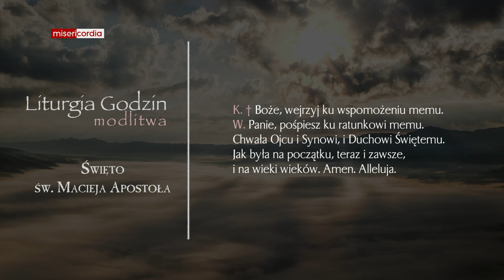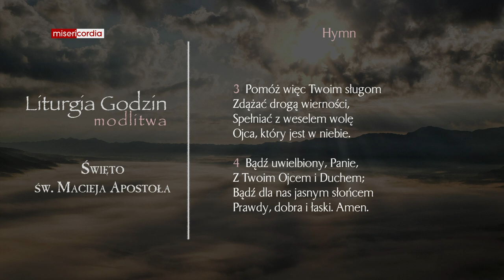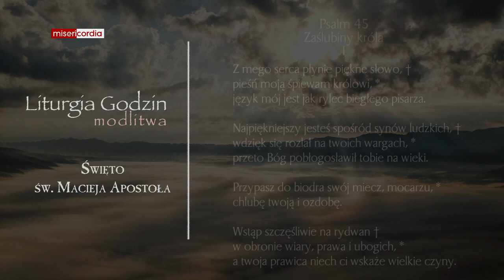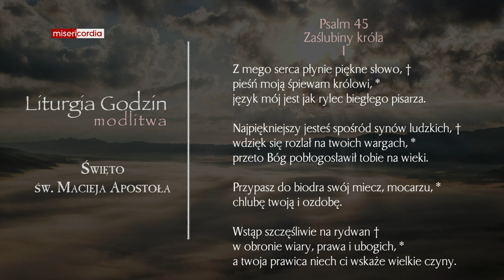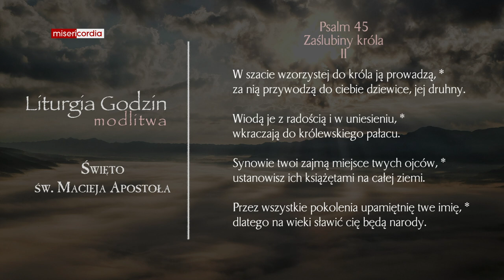Liturgia Godzin | Modlitwa Południowa | Święto św. Macieja Apostoła